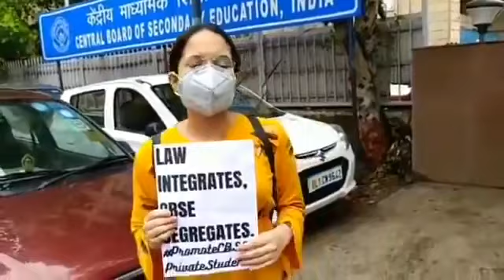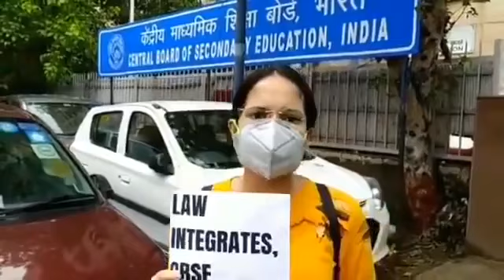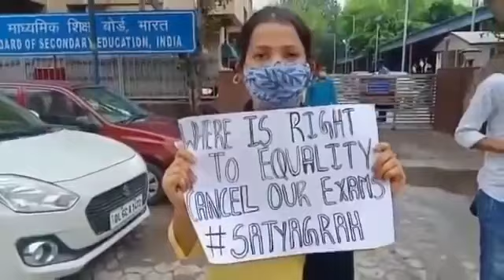cbse private, compartment student protest | cbse office | halla bol | cancel exam? | injustice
cbse private, compartment student protest | cbse office | halla bol | cancel exam?
cbse private student!  Cbse compartment student! cbse latest updates
cbse compartment exam today update compartemt exam supreme me kya hua aaj
compartment exam hoga ya nhi 2021

Private candidate exam hoga ya nhi cbse private candidates exam hoga ya nhi 2021
cbse private candidate supreme me aaj kya hua
improvement exam 2021 news
improvement exam 2021 today newsstate

Asaam 10exam cancel news
reaperters exam cancel news
cbse class 12 result news 2021
cbse class 12 result news
cbse class 10th result news
cbse class 10th result news 2021
cbse compartment 2 result news
cbse compartment 2 exam 2021 news
cbse compartment exam 2021 news
cbse class 12 compartment exam  compartment
cbse compartment 2 objective criteria coming soon
cbse class 12 compartment 2 objective criteria soon
cbse compartment 2 objective criteria news
cbse class 10compartment news
cbse class 10 compartment objective criteria
cbse Private candidate news
cbse private candidate objetive criteria
cbse improvement exam 2021 news
cbse news compartment 2
compartment 2020 ka paper kb hoga
compartment class 10 cbse ka paper kb hoga
compartment paper 2021 kis date ko hoga
cbse compartment 2021
cbse compartment 2021 class 10
cbse compartment 2021 class 12
cbse compartment paper 2021 cancel
cbse compartment paper 2021 online hoga
cbse recompartment 2021 paper cancel
cbse board exam 2021 kb canel hoga
cbse board exam 2021 news
cbse board exam 2021 today news
cbse breaking news
cbse board exam class 12 students memes
cbse memes
hrd minister live meeting
her minister news
cbse board exam status
mumbai pil cancel board exam
supreme court cancel board exam

cbse board exam 2021 class 12 cbse board exam 12 ki exam cancel hoga
board exam 2021 12 ka exam cancel
board exam. 2021 12 ki exam kis date go hoga
cbse board exam 2021 12th exam kis mahine me hoga
cbse board exam cancel kejriwal
cbse board exam cancel 2021  arvind kejriwal खुशखबरी खुशखबरी Exams ho सकते हैं Cancel
Breaking news latest news 9 to 12 many changes
खुशखबरी cbse board exams latest updates
class 9th & 11th hoon updates | all student pass
CBSE class 9th & 11th Online EXAMS latest updates university conducting online exams now cbse
Breaking news CBSE class 9th & 11th Online EXAMS MLA & Education minister supports online exam
CBSE class 9th & 11th BREKING NEWS
online exams matter latest updates . latest news .Sc PIL
CBSE class 9th and 11th online exams
Breaking news and latest updates . Online ya genral
 Class 9th and 11th good updates online exams cbse latest updates for students
Congratulations class 9th and 11th students Online exams updates part 2 exams in online mode
CBSE class 10th and 12th exam dates sheet big announcement today notice
Breaking News Online Exams for class 9,10,11,12 online exams होंगे another PIL fir online exams
cbse सुप्रीम कोर्ट सुनवाई पूरी हुई | Cbse compartment exam big news | CBSE compartment exam date 2020 ? cbse SC decision news | Legal news Live - CBSE compartment exam
CBSE compartment Exam , prashant bhushan CBSE compartment exam 2020 cancel ? cbse supreme court update ? Sc desion on CBSE : Class X Exams cancelled , 12th optional , Results on basic of internal evaluation
CBSE Exam PIL : CBSE Likely to inform SC about its Descion to conduct pending board exams
Supreme court final
cbse exam 2021 in July
cbse board exam 2021 july me hoga
cbse board exam 2021 online hoga
cbse board exam 2021 hrd minister ka bhyaan jari
Dr sanyam bharadwaj cbse board exam 2021 dhyaan jari
soniya gandhi cancel board exam 2021
sonu sood cancel board exam 2021
cbse today news
cbse board exam 2021 cancel
cbse board exam 2021 nhi honge
cbse Exam postpone 2021 , Board exam latest update , Exam Latest News , Cbse Today News ,Exam Postpone
बोर्ड एग्जाम 2021 बड़ी खुशखबरी Board Exams latest Updates , Class 10th & 12th .
बोर्ड परीक्षा- खुशखबरी खुशखबरी // BOARD EXAMS 2021 News // Class 10th &12th Board Exams 2021
cbse board exam 2021 pil submit
cbse board exam 2021 supreme court me hua case
Cbse class 9th and 12th
CBSE board exam 2021
cbse board exam class 10